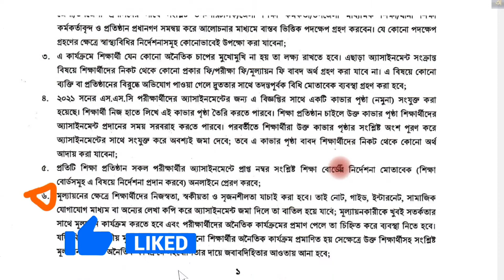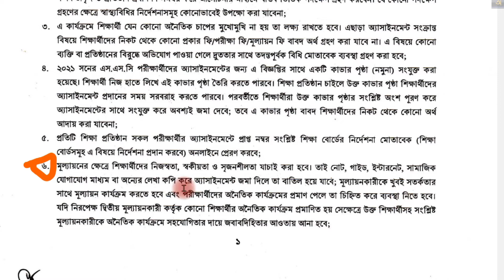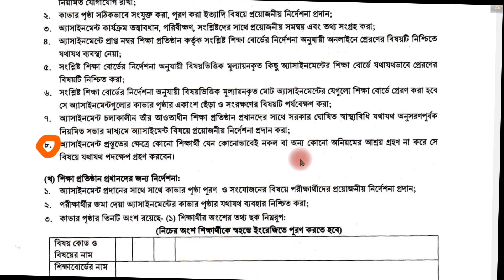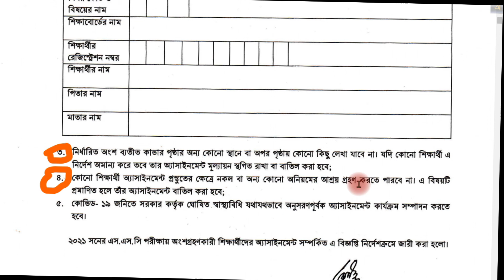যে ভুলের কারনে বাতিল হয়ে যাবে এসএসসি পরীক্ষার্থীদের এসাইনমেন্ট। সরকারী নির্দেশনা দেখুন।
চালু হয়েছে ২০২১ সালের এসএসসি পরীক্ষার্থীদের এসাইনমেন্ট কার্যক্রম। কিন্তু, এই এসাইনমেন্টের উত্তর পত্র কিছু কারনে বাতিল হতে পারে। তাই, এই বিষয়ে শিক্ষার্থীদের সচেতন হতে হবে।

Related Tag.
ssc assignment,
assignment 2021,
SSC 2021 Assignment Answer for SSC Exam 2021,
ssc exam 2021 assignment question,
ssc 2021 assignment question,
ssc exam 2021 assignment question solution,
class 10 assignment 2021,
ssc exam nwews,
ssc 2021,
ssc 2022 ,
online english home tutor,
এসএসসি সিলেবাস ২০২১,